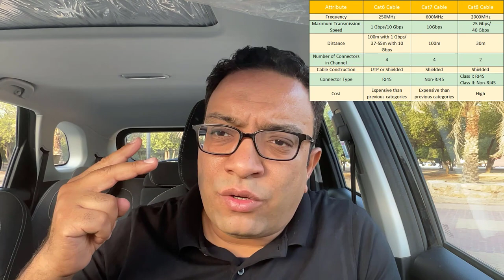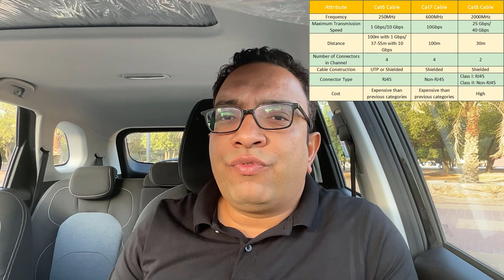استعد للسرعة و اكتشف الفرق بين كابلات CAT 6، CAT 7، وCAT 8😍🌟🕵🏻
انضم إلينا في رحلة سريعة عبر عالم كابلات الشبكة! في هذا الفيديو، نستعرض الفرق بين كابلات CAT 6، CAT 7، وCAT 8، ونتحدث عن مميزاتها واستخداماتها. هل أنت جاهز لاختيار الكابل المناسب لاحتياجاتك؟ تابعنا لتكتشف المزيد🔌✅😉